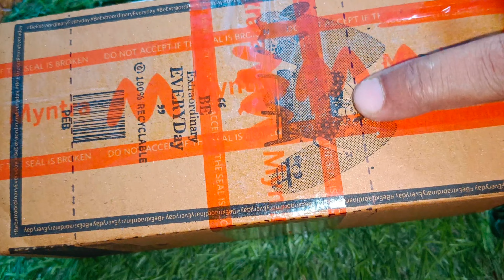shopping box se banaye wall light decor | wall decoration idea | shopping box se kya ban skta h